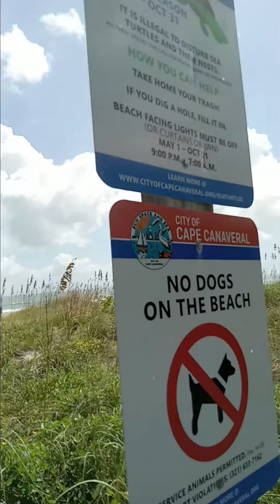September 24, 2023